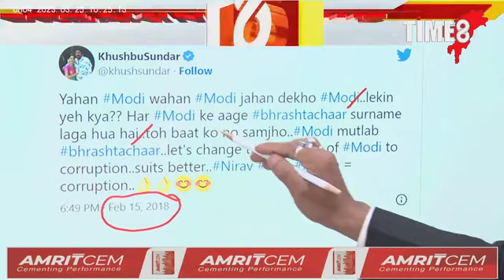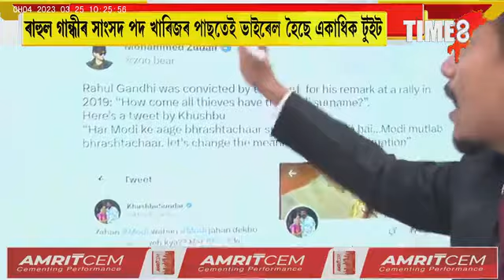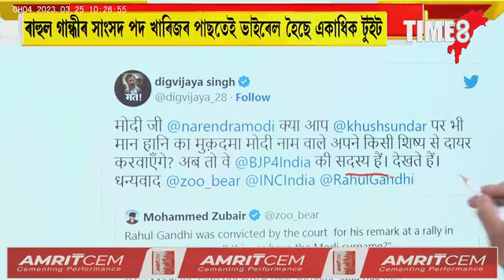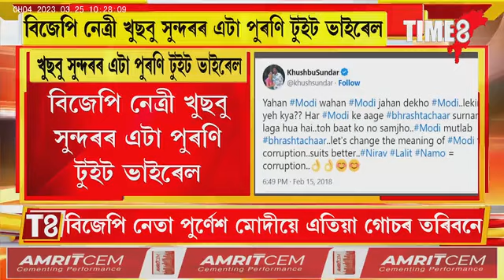আজিৰ দিনৰে এগৰাকী বিজেপি নেত্ৰীয়ে মোদীৰ উপাধিক লৈ কৰিছিল কটু মন্তব্য।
আজিৰ দিনৰে এগৰাকী বিজেপি নেত্ৰীয়ে মোদীৰ উপাধিক লৈ কৰিছিল কটু মন্তব্য। আজিৰ দিনত তেওঁ এগৰাকী বিজেপিৰ নেত্ৰী। এতিয়া গোচৰ ৰুজু হ'ব নেকি বিজেপি নেত্ৰীৰ বিৰুদ্ধে।